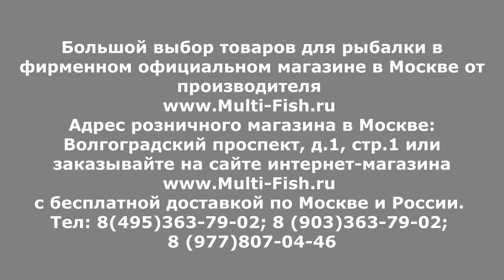Как заготовить ГРУНТ для РЫБАЛКИ? Какую ЗЕМЛЮ нужно СОБИРАТЬ и где?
Заготавливаем грунт для рыбалки. Рыболовных эксперт Максим Балаев рассказывает как нужно собирать грунт для использования с прикормкой. Какая земля больше подходит для ловли на реке и озере? Как просушить грунт?

Наши преимущества:
2. САМЫЕ НИЗКИЕ цены со склада производителя, по Программе лояльности магазина Мульти-Фиш!
3. БЕСПЛАТНАЯ доставка по Москве и России в рамках Программы лояльности!
4. БЕССРОЧНАЯ гарантия на заводской брак на ВСЕ УДИЛИЩА!
5. Свой фирменный СЕРВИС-ЦЕНТР работающий более 20 лет! с ПОЖИЗНЕННОЙ гарантией на место ремонта!